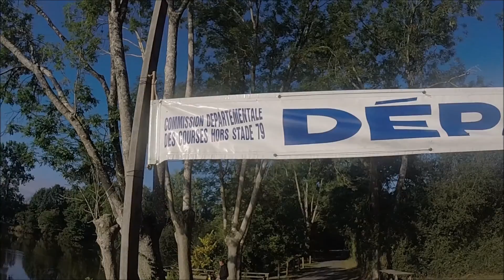12km Pescalis _ MTT Mensu Juillet 2017 _ Motivés Tout Terrain